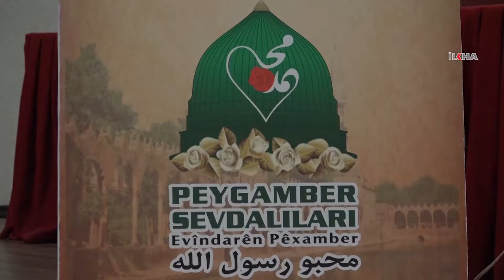“Heta ku em nebin Îbrahîmî em nikarin azad bibin”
Di Bernameya Fêmkirin û Yadkirinê yê Hz. Îbrahîm de hat ragihandin hetanî ku Misliman nebin Îbrahîmî nikarin azad bibin.